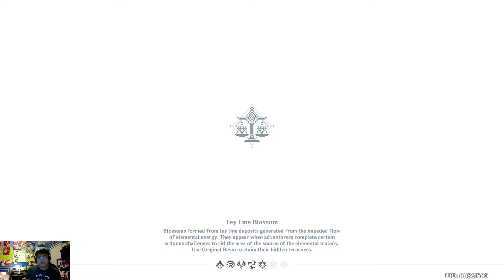GVP Gameplays - Genshin Impact part 12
I continue doing the Trulla Chapter! Hope you guys enjoy the video! :)